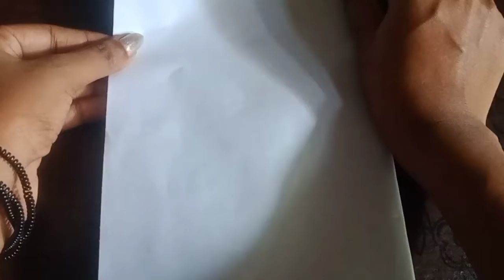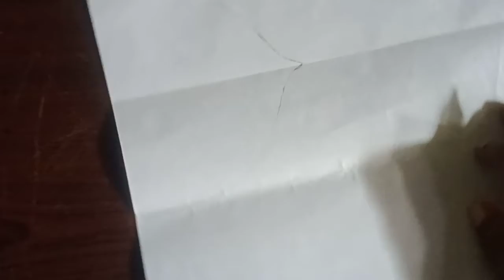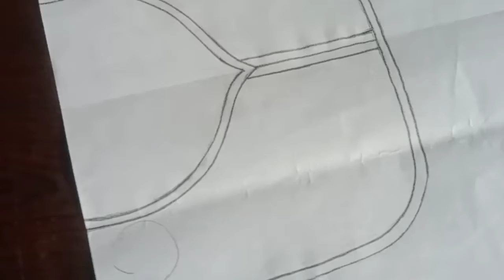How to draw new dress neck design in simple process / কিভাবে নতুন জামার গলার ডিজাইন আঁকা হয়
How to draw a nice dress neck design in simple process.

I used black pencil, sharpner in this  drawing.

Music collected from capcut

YouTube music Gallery & others music Society.